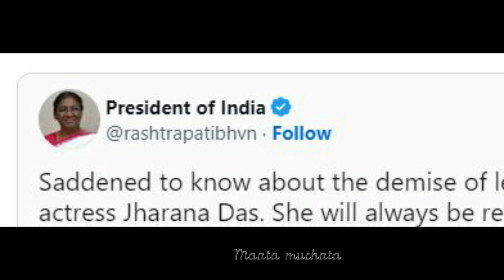Legendary Senior Actress Passed away! సీనియర్ నటి మరణంతో ఉలిక్కిపడ్డ సినీ పరిశ్రమ! విషాదంలో నటులు